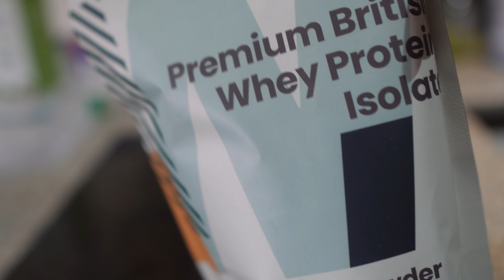What I eat in a day - Confessional style | weight loss journey 2024| Weight loss vlog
t's another what I eat in a day while working from home an confessional style.  I'm continuing to keep myself accountable and honest with my meals.

So many times I have tried and failed on this journey but I'm back and you never fail if you don't give up!

So, if you want to follow along on my journey or if you are on a journey of your own it would be awesome to follow each other :)